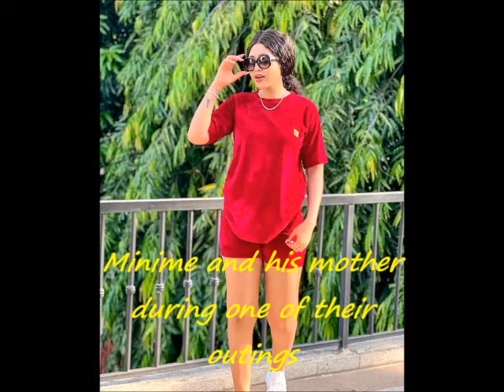Regina Daniels Welcomes Second Baby On First Son's Birthday